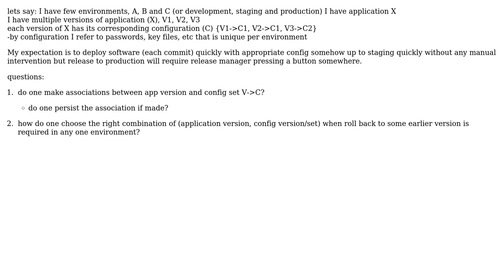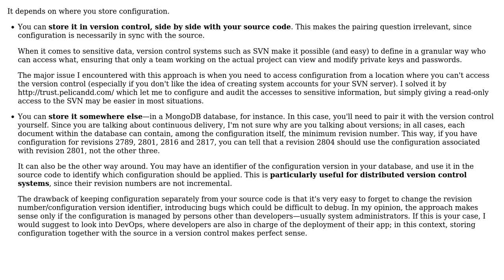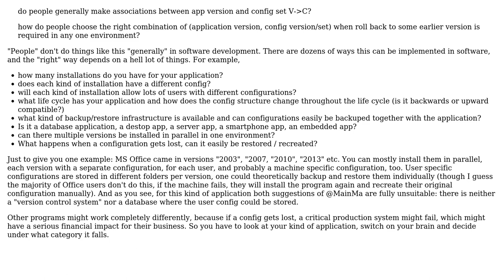Software Engineering: continuous delivery: moving to different versions (2 Solutions!!)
Software Engineering: continuous delivery: moving to different versions

With thanks & praise to God, and with thanks to the many people who have made this project possible! | Content (except music & images) licensed under CC BY-SA | Music | Images & others | With thanks to user Rag user Doc Brown user Arseni Mourzenko and the Stack Exchange Network Trademarks are property of their respective owners. You are responsible for your own actions.